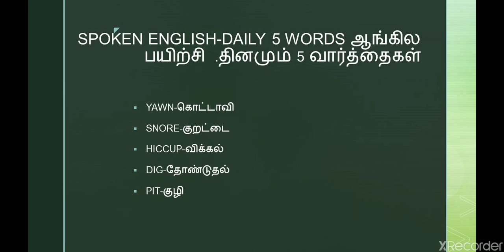ஆங்கில பயிற்சி .தினமும் 5 வார்த்தைகள் . LEARN ENGLISH EASILY BY IMPROVING VOCAB.DAILY 5 NEW WORDS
ஆங்கில  பயிற்சி .தினமும்  5 வார்த்தைகள் . எளிமையாக  கற்க  சிறந்த  முறை .LEARN ENGLISH.IMPROVE YOUR QUALITIES